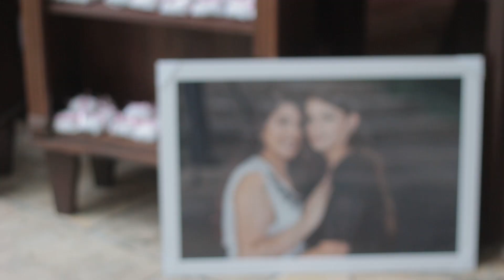Bruno Brum Films | Same Day Edit - Jéssica e Nathalia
Entre em contato conosco e agende uma visita
Av. Conselheiro Nébias, 444 - CJ 902